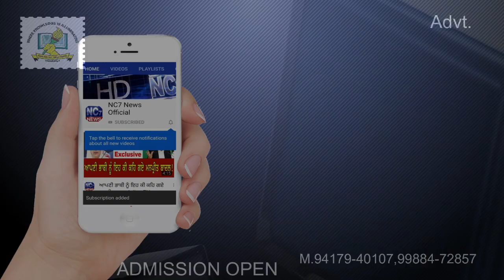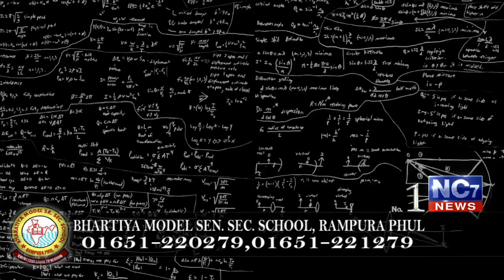Evening 23 Feb 2020 | Today's Hukamnama | Harmandir Sahib | Golden Temple, Amritsar | Nc7News